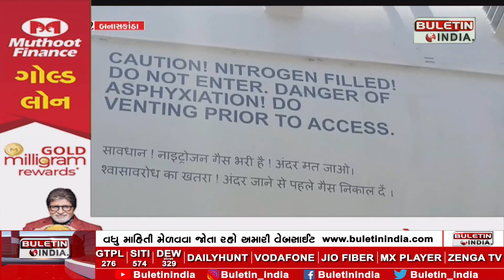થરાદ નગરમાંથી રાજસ્થાન જતા ઐતિહાસિક રીએક્ટર પસાર થશે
BANASKANTHA : ઐતિહાસિક રીએક્ટર પસાર થશે
થરાદમાંથી 12 તબક્કામાં પસાર કરાશે
300થી લઈને 750 ટન સુધીના રિએક્ટરો પસાર થશે
નર્મદા નહેર બંધ કરવામાં આવશે નહી